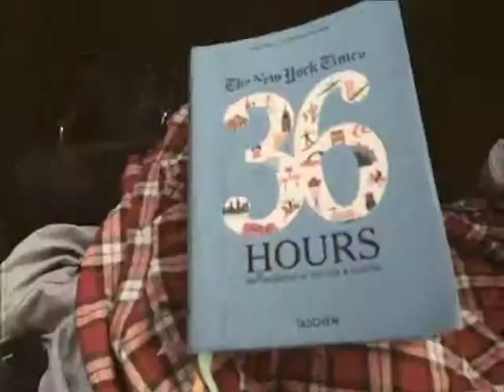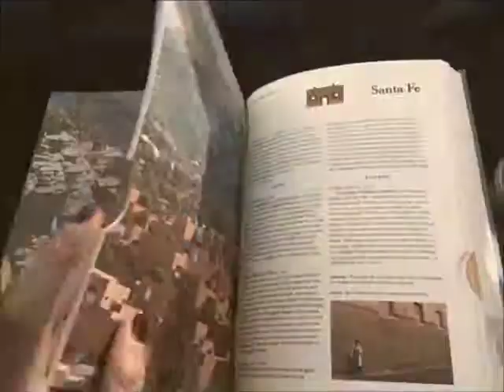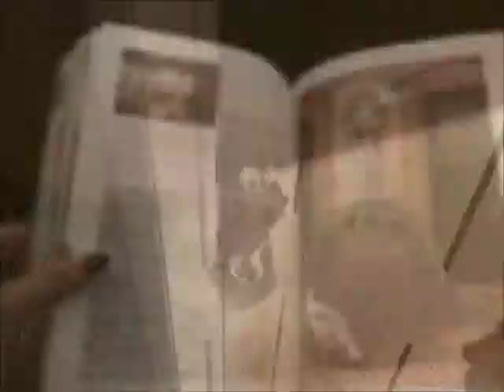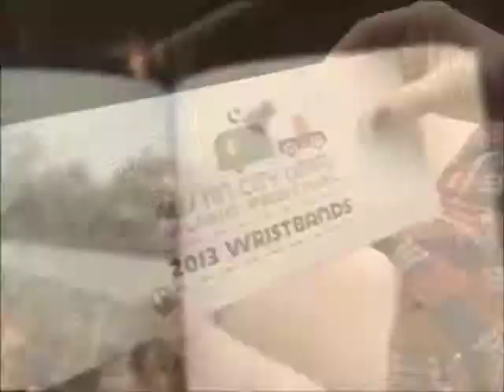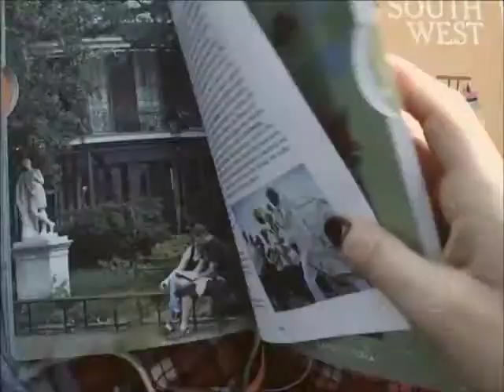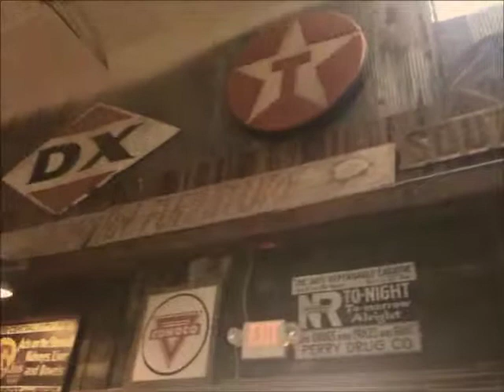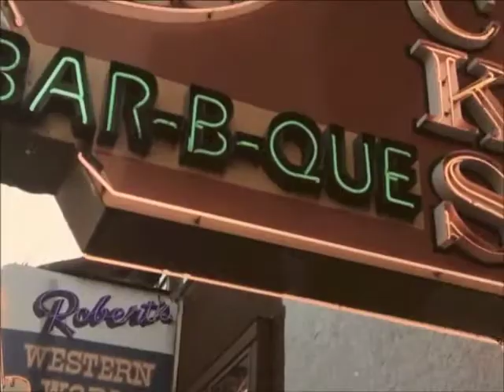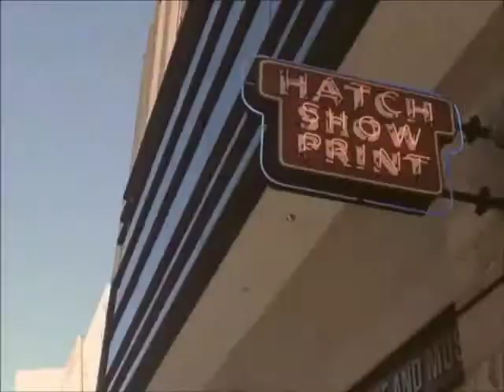USARoadTrip2013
To those of you who checked out our USA Road Trip album on Flickr, gratzi. The rest of you probably just kept living your lives and that's chill too. Regardless...we also recorded bits and pieces of our trip on our iPhones using the app "8mm". It kinda of gives videos this ...well...8mm style filter. We didn't know what would come out of doing this but I'm glad we did because Kara did a GREAT job at compiling it all into a pretty awesome video. All we then had to do was add some music and it is finally complete. When you have time, check it out if you want to see all our locations we visited in action. It's 12 minutes (to give you a heads up) and below is the list of locations featured:

• Hiking in Sedona, AZ
• The Balloon Fiesta in Albuquerque, NM
• Santa Fe, NM
• Cadillac Ranch in Amarillo, TX
• Austin City Limits Music Festival in Austin, TX
• Stubbs BBQ in Austin, TX
• New Orleans, LA
• The Shack Upp Inn in Clarksdale, MS
• Beale St. in Memphis, TN
• Nashville, TN including the Pancake Pantry, Monelle's and Hatch Show Print
• The Great Smoky Mountains
• Washington, D.C.
• I-95 N

A special thank you to Morgan Freeman for providing the intro for us. It was great meeting him along the way.

Anyways, enjoy the video. It also lives on Kara's blog and here again is a link to the visual album